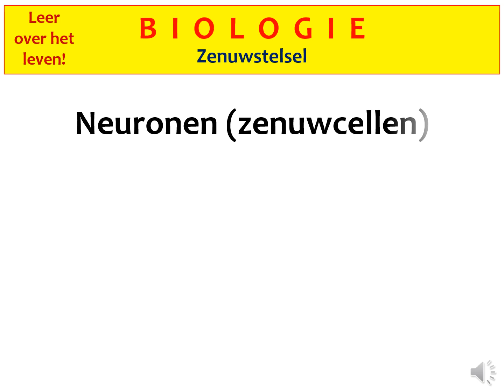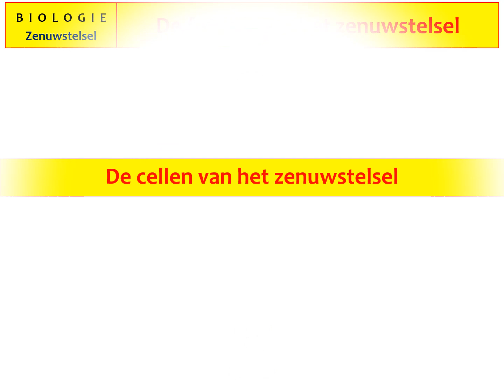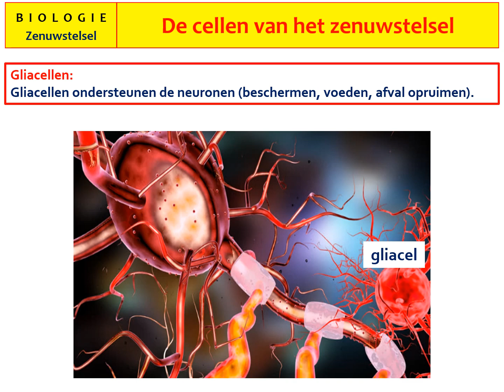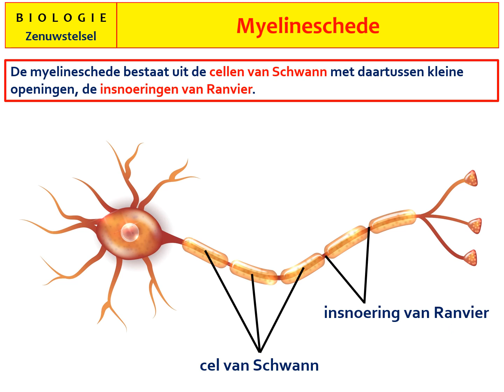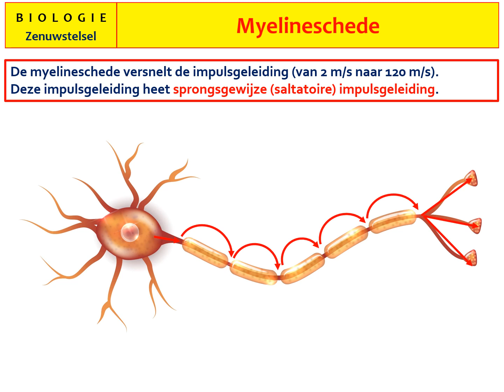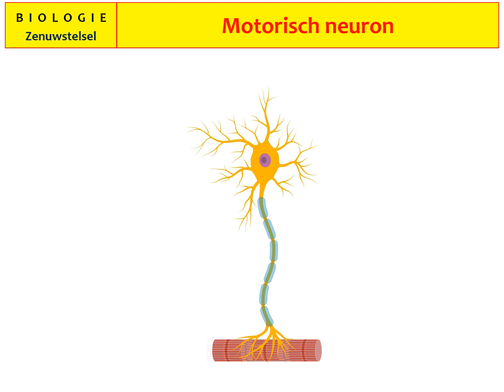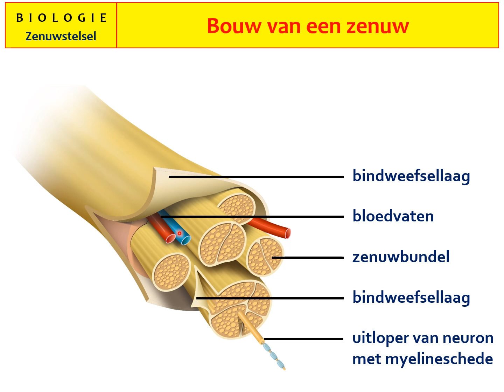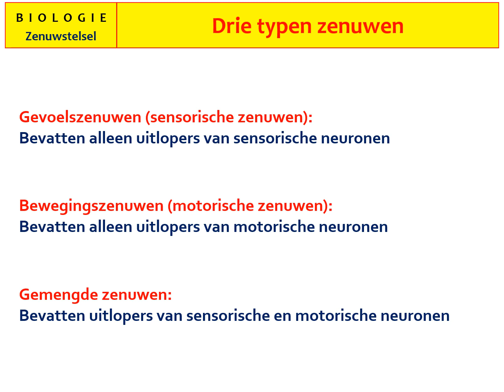Biologie - Zenuwstelsel-1 Neuronen (zenuwcellen)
Deze video gaat over neuronen, zenuwcellen dus. Ik ga dieper in op de onderdelen van een neuron, zoals een dendriet, een axon en de myelineschede. Bovendien vertel ik over de drie typen neuronen, de sensorische, motorische en schakelneuronen. Tenslotte leg ik uit hoe een zenuw is opgebouwd en welke drie typen zenuwen in ons lichaam te vinden zijn.

Muziek: London Fog van Quincas Moreira. Hartelijk dank voor het beschikbaar stellen van dit muzieknummer!